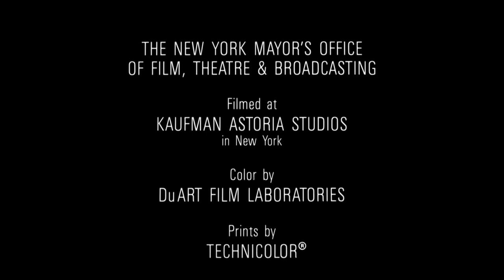Buena Vista Pictures Distribution/Touchstone Pictures/Buena Vista International Television (1991)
From the end of the 2017 Kino Lorber Blu-ray release of Paul Mazursky's Scenes from a Mall (1991).